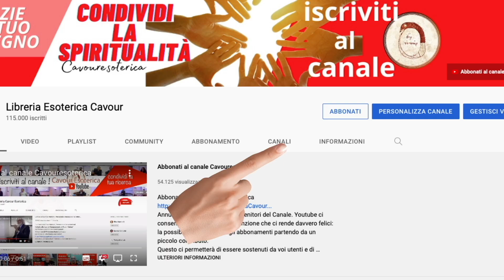La differenza tra Gesù e Cristo - Giorgio Rossi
👉Qui troverai tutti i libri e video seminari di Giorgio Rossi